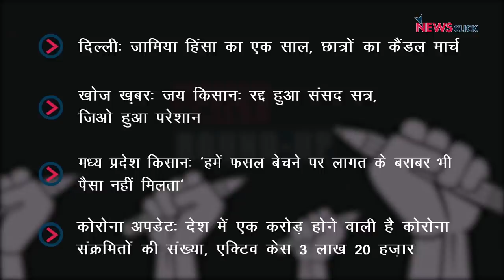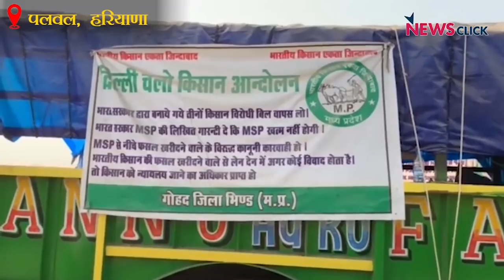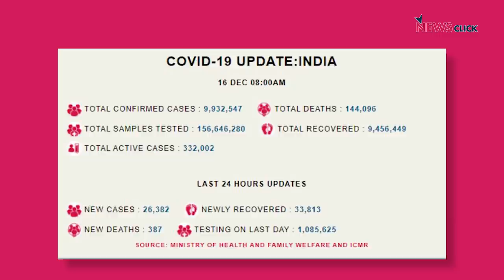जामिया हिंसा का एक साल, कोरोना अपडेट और अन्य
आज के डेली राउंड-अप में नज़र रहेगी दिल्ली की जामिया मिल्लिया इस्लामिया में पिछले वर्ष हुई हिंसा की घटना पर,जहां छात्रों ने मंगलवार 15 दिंसबर को कैंडल मार्च निकाला और उसके माध्यम से गत वर्ष जामिया के छात्रों पर हुए क्रूर हमले को याद किया। साथ ही देखेंगे वरिष्ठ पत्रकार भाषा के साथ खोज ख़बर का नया एपिसोड और जानेंगे मध्यप्रदेश से हरियाणा के पलवल तक आये किसानों का हाल।